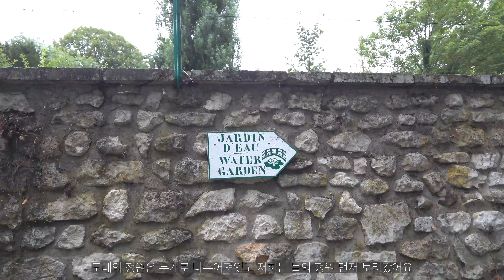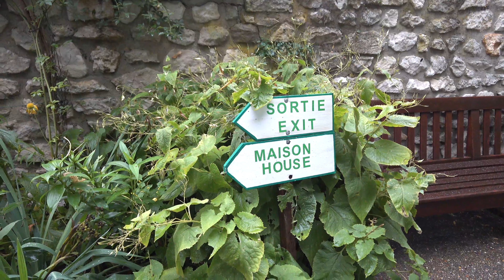2jae in Giverny🇫🇷 엄마랑 파리근교 여행_지베르니_오베르쉬르우아즈_베르사유궁전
오늘 엄마와의 여행 마지막 날 영상을 가져왔어요
엄마와 총 10일을 여행하면서 다투기도 많이 다투고 대화도 많이 나눴는데
어쩔 땐 10일이 너무 길게 느껴지다가 어느 순간엔 벌써 10일이 다 되어가는게 믿겨지지않은 여행이었어요
하나부터 열까지 너무 다른 저와 엄마가 같이 여행을 시작한다했을때 가족들은 물론이고 친구들도 엄청 걱정했었는데 다행히 한번도 안 싸우고 여행이 잘 끝났네요ㅎㅎ

엄마는 한국으로 들어가고 저는 15일 가량 더 유럽에서 여행을 계획해서 공항에 바래다주고 왔는데 괜히 엄마 혼자 가는 모습에 마음 한켠이 찡했네요

다음에 아빠와 부녀 여행을 계획하며 엄마와의 여행 영상 오늘로 끝입니다

tanphai YAYO - Lana Del Rey